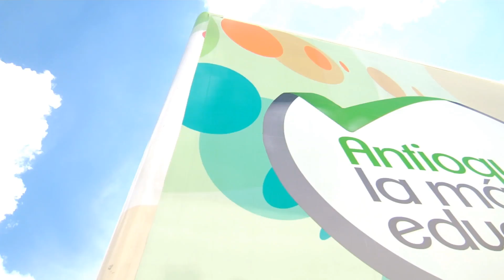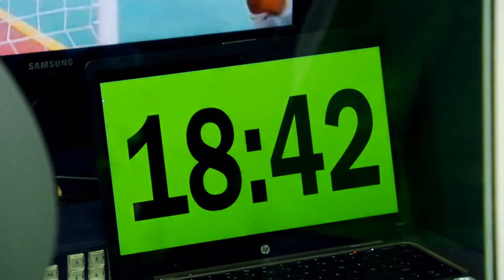Generación 9 Web | EduMóvil de Teleantioquia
En segundos este carro se convierte en un centro de producción de TV que viaja por toda Antioquia enseñando a hacer audiovisuales. Generación 9 se la encontró en Marinilla y se montó en ella. Generación 9 de lunes a viernes a las 6:30pm por Teleantioquia, mi canal.